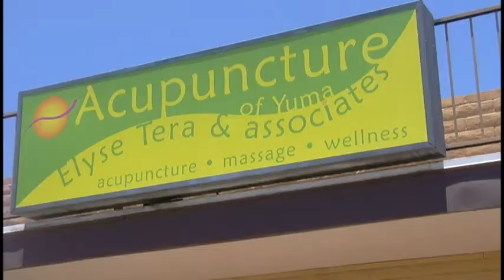Group of individuals are collecting donations for migrant children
If you want to make a donation, you can drop off your items at Acupuncture of Yuma during normal business hours.